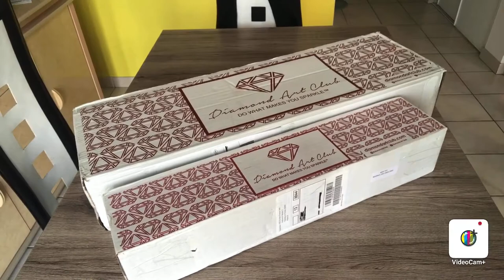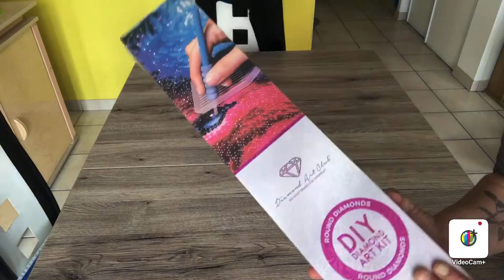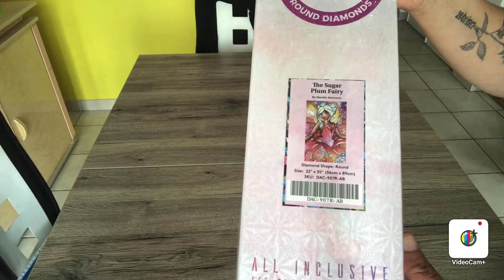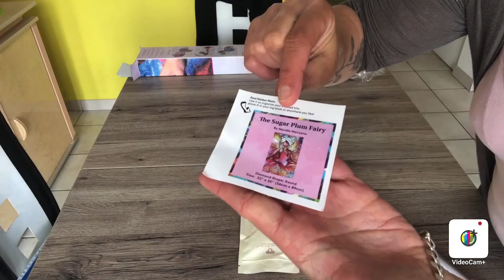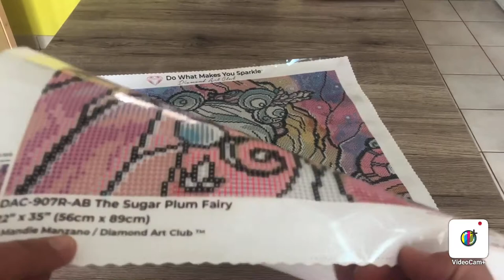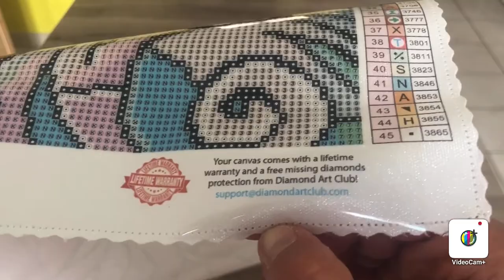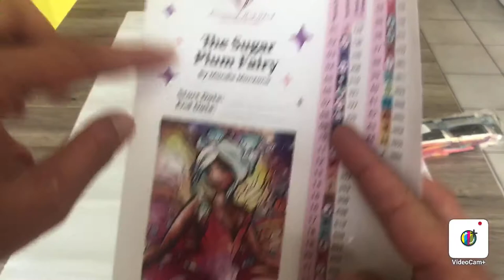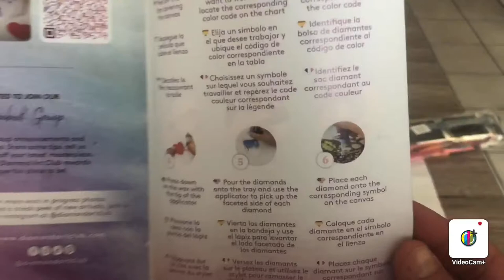Unboxing #39 diamond art club